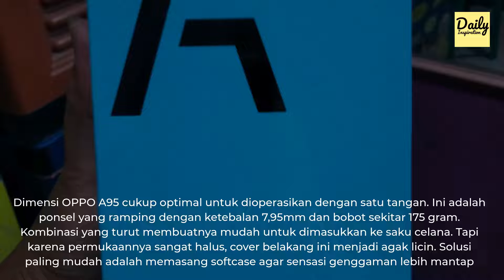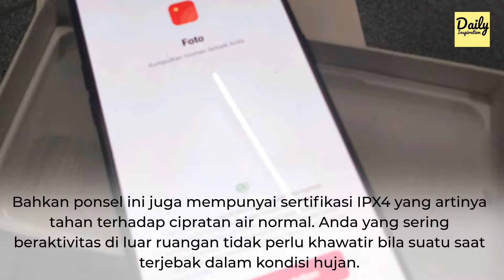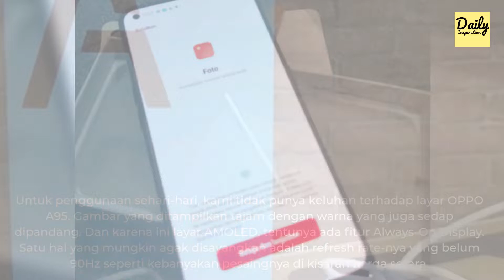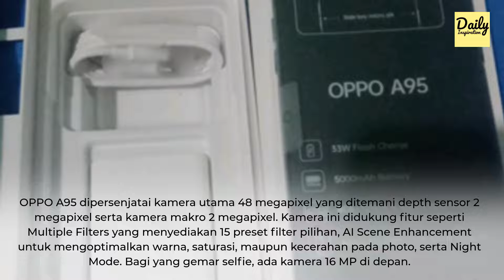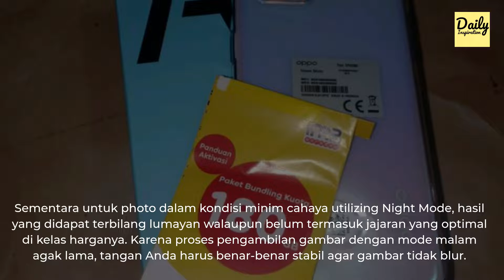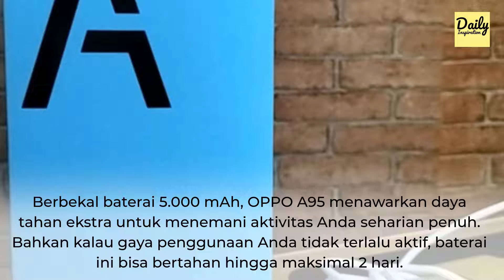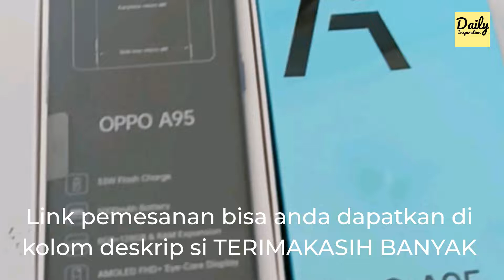Review OPPO A95, MURAH BERKWALITAS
Garansi Resmi 2 TAHUN OPPO INDONESIA
Barang terdaftar Resmi Di pusat OPPO
(Garansi Bisa Di Claim Di Seluruh Service Center OPPO INDONESIA)
-100% Produk Original
-100% Produk Baru
-100% Produk Segel
-100% IMEI Terdaftar di KEMENPERIN

GARANSI :
-Handphone : 1 Tahun + 1 Tahun EXTENDED
-Software: Seumur Hidup
-Kepala Charger : 6 Bulan
-Usb Cable : 6 Bulan
-Earphone: 6 Bulan
-Battery : 6 Bulan

Note: Claim Garansi Dan Asuransi Dapat Dilakukan Di Seluruh Service Center Oppo Indonesia

PAKET BONUS :
1. ROBOT HOME THEATER Rp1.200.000 / JBL GO2 Rp599.000 / XIAOMI AIRDOTS Rp599.000  / REALME BUDS YOUTH Rp499.000
2. Smartband Rp 299.000 / Powerbank 10.000mAh Rp 299.000
3. A95 Original Softcase by OPPO (isi 1 pcs)
4. MASK 1 BOX ISI 50PCS
5. Mask Connector
6. Mask Bracket
7. Tongsis
8. Selfie LED
9. Tempered Glass
10.  Konektor OTG Type-C
11. Kacamata Anti Radiasi
12. Stand Card Holder
13. LED Stick
14. Gantungan Hp
15. GADGETIDN  LANYARD *Terbatas
16. Softcase (include)
17. Antigores (include)
18. Kabel Data
19. WaterProof
20. Pelindung kabel
21. Stand Hp
22. I-Ring
23. Gurita
24. Pop Socket
25. Kartu Kuota IM3
26. Kartu Kuota 360GB
27. BOX  (KEPERLUAN PACKING)
28. LAKBAN (KEPERLUAN PACKING)
29. BUBBLE WRAP (KEPERLUAN PACKING)
30. 24 BULAN GARANSI RESMI BY OPPO